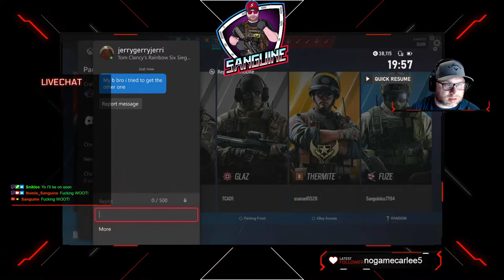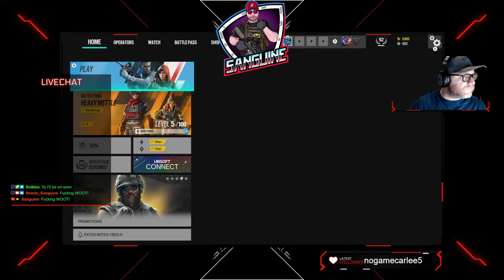My other car is a Pinto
Good ol' fashioned siege